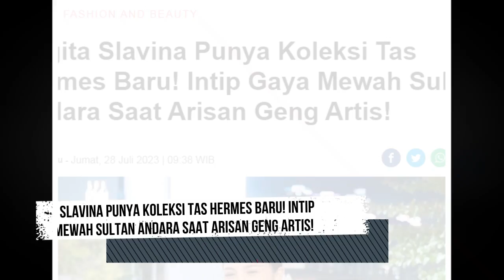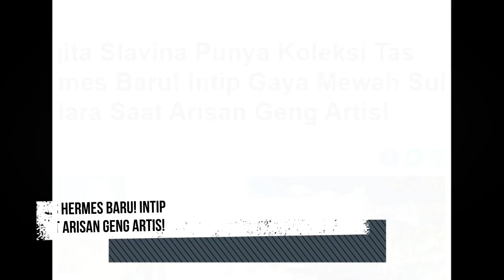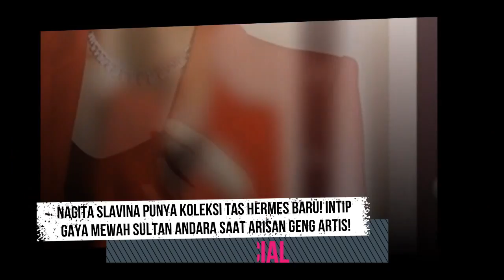Nagita Slavina Punya Koleksi Tas Hermes Baru! Intip Gaya Mewah Sultan Andara Saat Arisan Geng Artis!